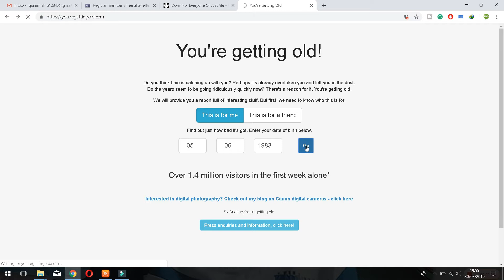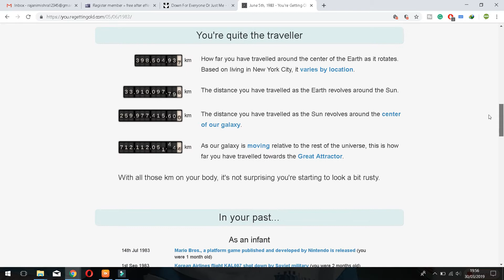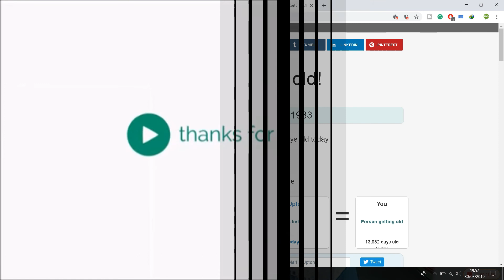Age Calculation in secand ,अपनी आयु(उम्र ) निकालना(साल ,महीना ,दिन )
Age Calculation Tricks, अपनी आयु(उम्र ) निकालना(साल ,महीना ,दिन ) Coaching trick